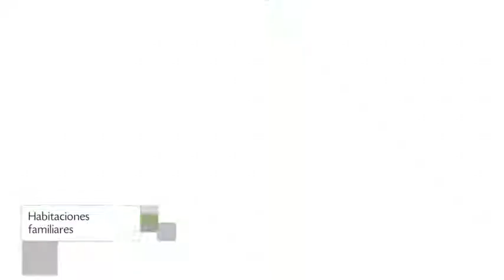Hotel Slaass en Manaus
Hotel Slaass cuenta con servicio de habitaciones, salas de reuniones / banquetes y bar. Este popular Hotel fue calificado con un puntaje de 7.7 otorgado por 99 opiniones de viajeros. El edificio se ubica en Av. Boulevard Alvaro Maia, 1442.